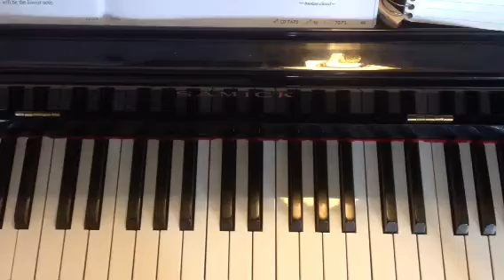Broken Chord Study, Piano Adventures Lesson Level 1